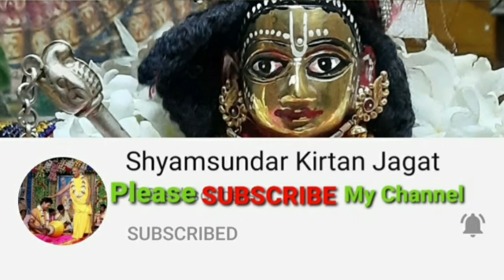শ্রী শ্রী স্তবাবলী - 02.11.2020 // শ্রীমৎ পতিত পাবন দাস বাবাজী মহারাজ // SHYAMSUNDAR KIRTAN JAGAT